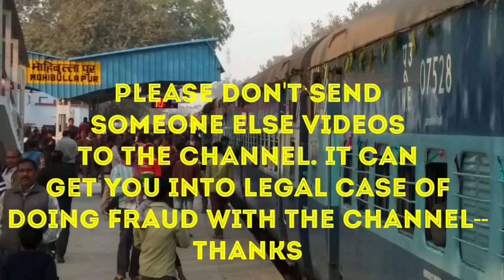Hyundai Cars Unloading At Bakshi Ka Talab || Spl Coverage || बक्शी का तालाब स्टेशन बन रहा ऑटो हब